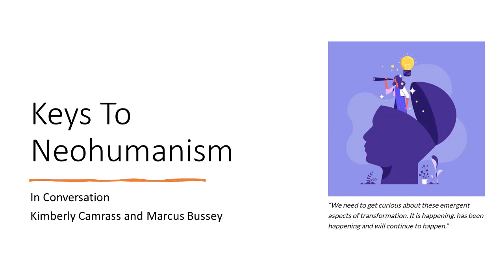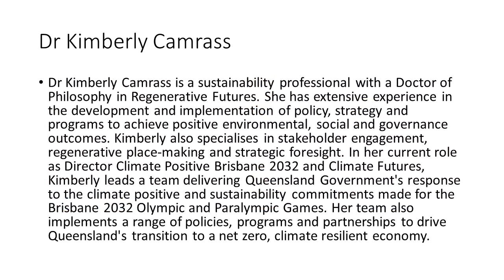Keys to Neohumanism